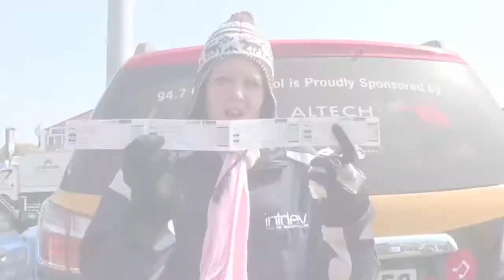Becoming an Eskimo for Joburg Day Tickets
Michelle became an Eskimo for a day in order to get her Joburg Day tickets.